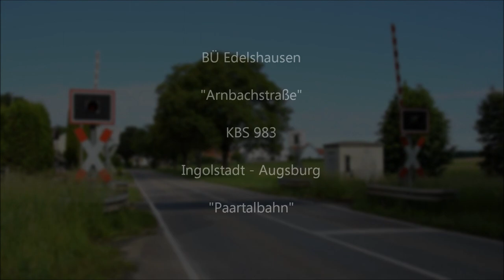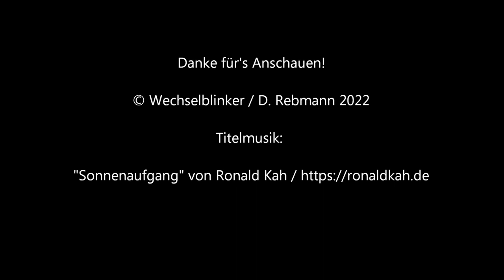Bahnübergang Edelshausen "Arnbachstraße"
Edelshausen liegt südwestlich von Ingolstadt im oberbayerischen Landkreis Neuburg-Schrobenhausen. Der mit etwas über 500 Einwohnern überschaubar große Ort gehört zum nicht weit entfernten Schrobenhausen und ist mit dieser Stadt über die Staatsstraße 2044 verbunden. Früher konnte man auch den Zug nehmen, um nach Ingolstadt, Augsburg oder das genannte Schrobenhausen zu gelangen.

Die Paartalbahn verläuft auf ihrem Weg von Ingolstadt nach Augsburg zwar immer noch durch den Ort, aber der Haltepunkt Edelshausen wurde schon vor Jahrzehnten aufgegeben. Für das geschulte Auge sind seine Reste allerdings noch erkennbar. Nördlich und südlich des ehemaligen Bahnhalts gibt es jeweils einen Bahnübergang älterer Bauart, wobei sich beide Anlage sehr ähnlich sind.

Es sind jeweils Halbschrankenanlagen, ausgestattet mit Blinklichtern mit Ampeloptiken und ohne Akustik. Bei der hier vorgestellten nördlichen Anlage gibt das Typenschild am Schalthaus das Baujahr mit 1983 an. Beide Bahnübergänge sind fernüberwacht mit sehr kurzen Annäherungszeiten. So dauert es nur wenige Sekunden bis die Dieseltriebwagen der Bayerischen Regiobahn vorbei rauschen.